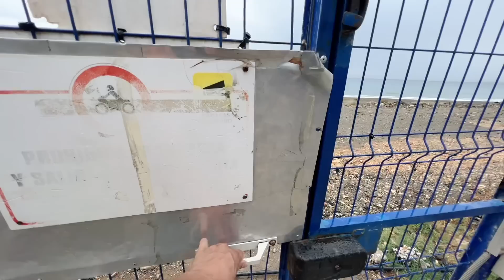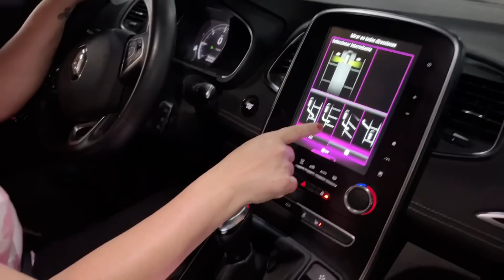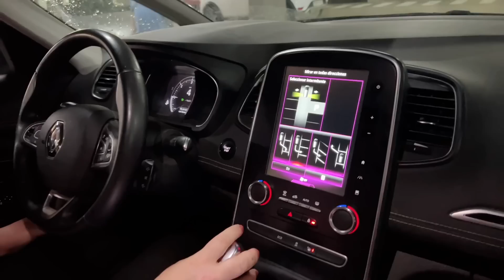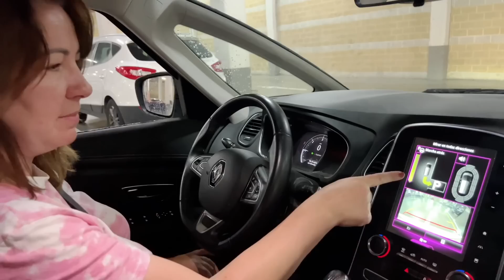Este Área de AUTOCARAVANAS es ¡Perfecto para ir a VIVIR!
Estamos buscando un lugar para vivir en nuestra casa rodante, un Autobús  VIVIENDA que estamos construyendo y que tenemos intención de que sea nuestro hogar durante el tiempo que queramos. Aún no tenemos nada decidido así que nos vamos en directo con vosotros para que nos deis vuestra opinión.